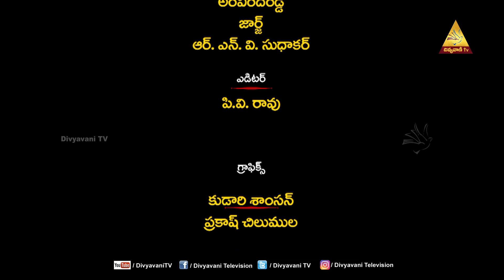RACHAYITHALA PARICHAYAM | EPISODE 18 | Fr Prakash | 06 OCTOBER 2023 | DIVYAVANI TV